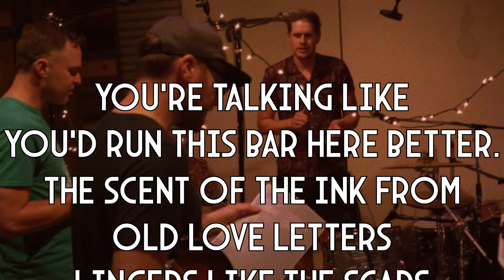BIG EYES - Gold Record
From the album DESERT SOUL
Please follow on socials @gldrcrd